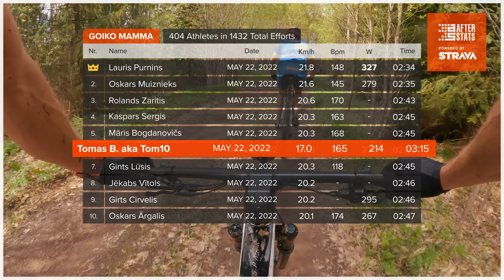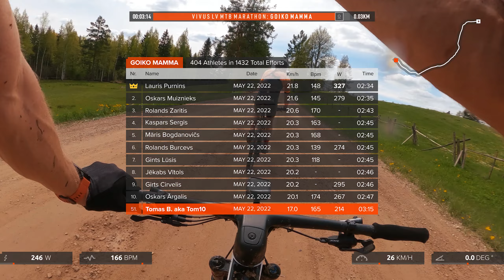Vivus.lv MTB Segments - Goiko Mamma - Strava Data Driven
Video created based on TCX data from Garmin and Strava's info about the segments.

Information about the gear used:
Footage captured - chest: GoPro Hero 10 + Max Lens
Tracking device: Garmin Edge 830
Power meters: Garmin Rally XC200
Bike: Scott Spark RC Pro 2022